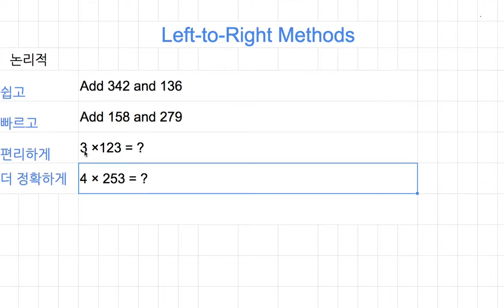[숫자와 논리] 064 - Mental MathLeft to Right